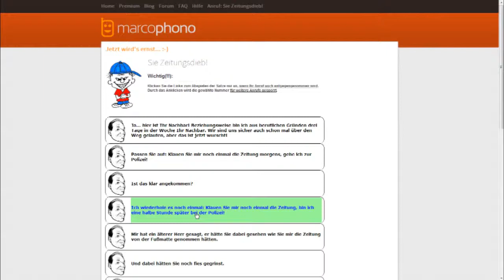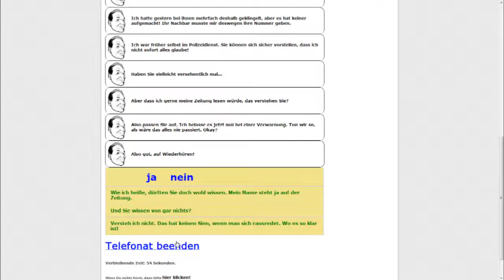Tmoka verarscht Leute #4 Der Zeitungsdieb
Beschreibung öffnen Bittöööööö

In dieser neuen Reihe (die Parallel zu "Marcel verarscht Leute läuft) rufe ich bei

Ich hoffe ihr habt auch so viel Spaß wie ich.

Bis zu nächsten Folge :D

LG
TmokaBeschreibung öffnen Bittöööööö

LG
Tmoka